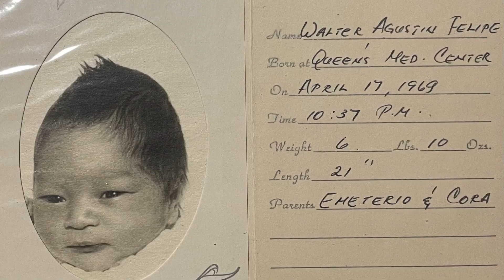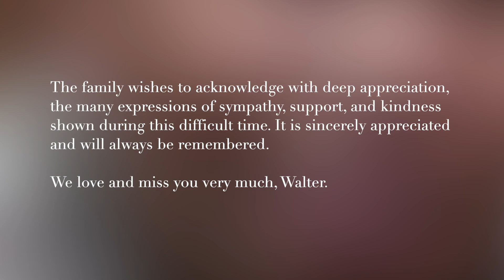In Loving Memory - Walter Agustin Felipe